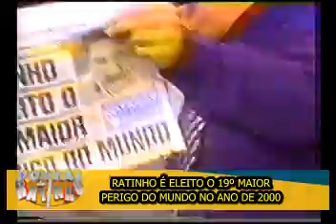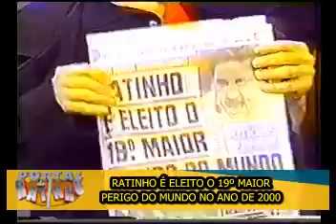RATINHO É ELEITO O 19º MAIOR PERIGO DO MUNDO EM 2000